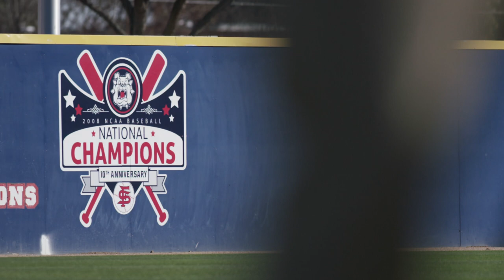Fresno State Celebrates 1998 WCWS & 2008 CWS Championships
Pride. Passion. Tradition.